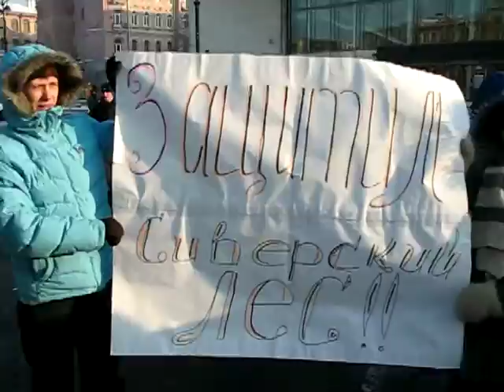Марш против Путина 04.02.2012 Санкт-Перетрбург